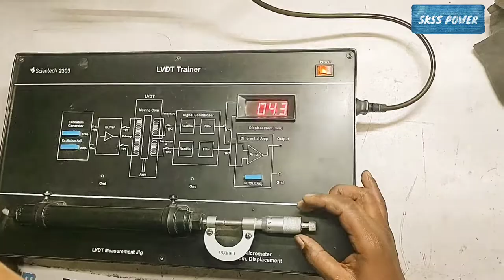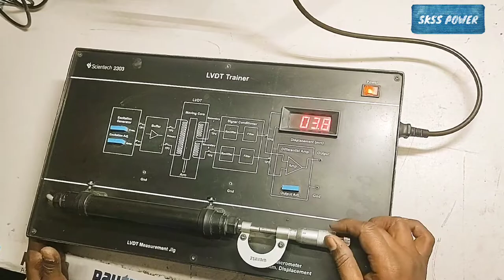LVDT TRAINER KIT ! Working AND adjustment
How to set LVDT Trainer , how to done experiment,
out put in Multimeter